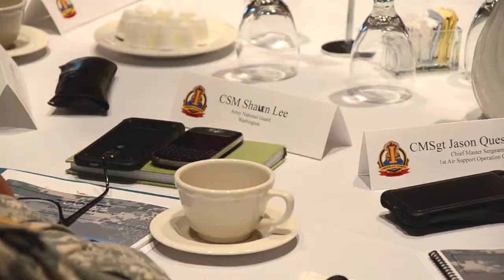Evergreen Minute - October 24th, 2014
Check out the Evergreen Minute for the week ending October 24th, 2014!

This week the Total Force Summit was hosted by I CORPS at the McChord Club at Joint Base Lewis-McChord.  The summit helps Washington National Guard leadership discern the way forward with interagency cooperation with a shrinking fiscal budget, and an constantly changing  battlefield.